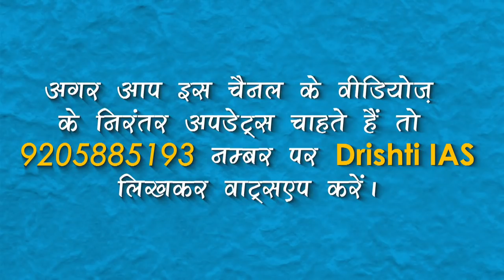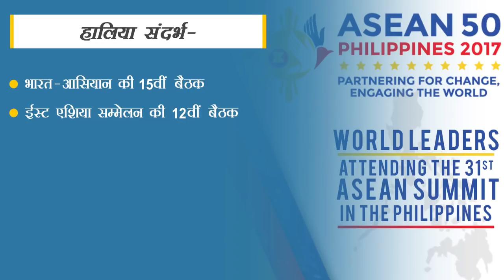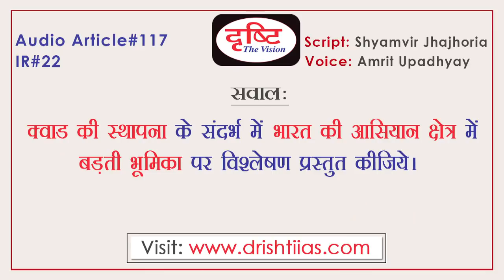Audio Article - 31st ASEAN SUMMIT & 'QUAD' (Indian Express & The Hindu)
This article talks about the recent developments (ASEAN 31st meet,12th meet of East Asia conference; 15th India-ASEAN meeet; quadrilateral) and is inspired from two news articles in the Indian Express and the Hindu. India’s recent activism at the ASEAN summit and India joining the quadrilateral with US, Japan and Australia (named the Quad; to counter China, unofficially) is useful for the India and World and IR section of the syllabus for civil services exam. Article also discusses the history of ASEAN, India’s East Asia policy among other things important for exams with a syllabus oriented to current affairs.

Audio article is the Drishti IAS platform where we provide UPSC aspirants Hindi translation and anlysis with Drishti research inputs (bhava-anuvaad) for English media news and analysis. It will be very helpful for all aspirants (whether at UPSC civil services preparation or at state public service exams like UP PSC, BPSC, JPSC, Uttarakhand PSC, MP PSC, Rajsthan PSC) who are looking for GS notes in Hindi, current affairs analysis in Hindi, Mains GS syllabus material and GS Hindi lectures and notes. Hindi medium se UPSC GS (samnya gyan) ki taiyari kar rahe students ke liye useful material roj current affairs pe.